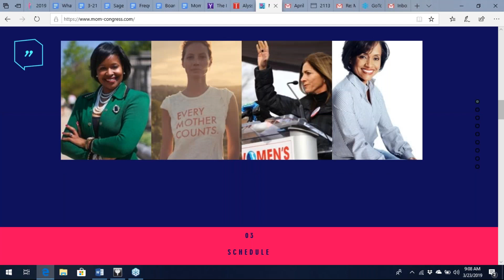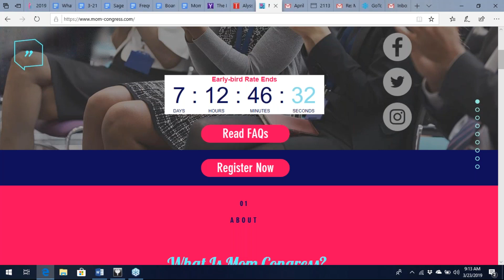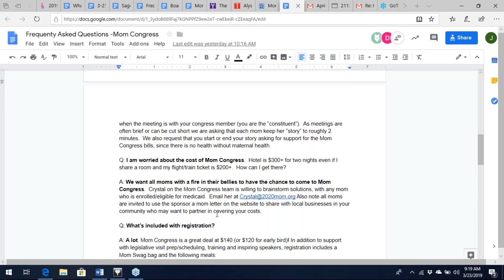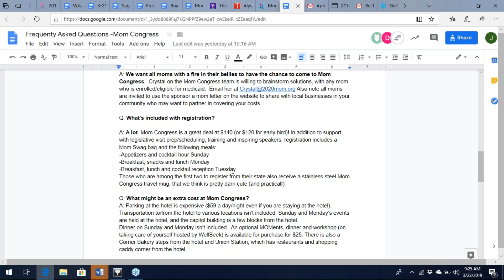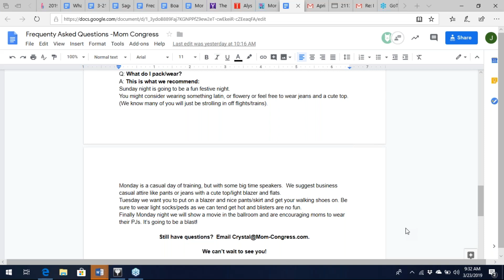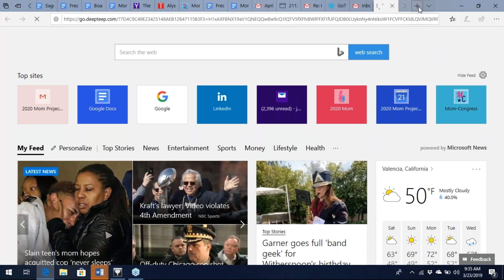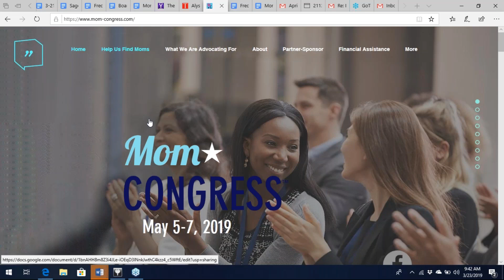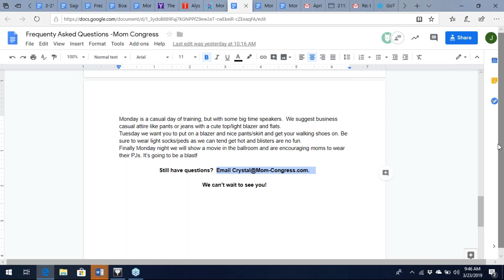On the Fence about Mom Congress, Learn More Webinar & Chat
Mom Congress™ is the U.S. mother’s rights movement addressing the most pressing policy issues of motherhood including what we call the “motherload” (the stress that U.S. mothers carry, at higher rates than other developed countries).

Our work is non-partisan as supporting the health and wellbeing of mothers transcends party politics; When mothers thrive, the U.S. thrives.

Mom Congress is a coalition of non-profit organizations and individual moms, supported by business partners. Our leaders are guiding important conversations about motherhood with legislators, federal agencies and the media.

The three-day Mom Congress event held each May, brings mothers together to connect with influential change agents and advocate for change in legislative policy on capitol hill.